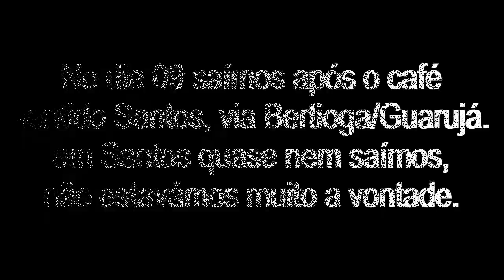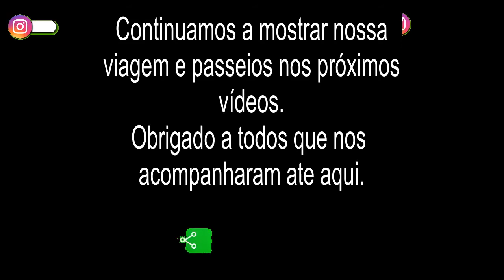Odisseia pelo mundo - Trip SC/RJ de moto ep. 09 - Ubatuba à Santos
Viagem realizada em uma Honda Twister 250, pelo casal Paulo Eduardo e Sonia Mara que percorreram aproximadamente 2500 km, entre os dias 13 e 23 de janeiro de 2022. A viagem teve início em Videira, Santa Catarina passando Curitiba, São Paulo, Rio de Janeiro, Angra dos Reis, Ubatuba e Santos.

Neste episódio contamos como foi nosso nono dia de viagem, saindo do  Ubatuba - SP, fizemos a rota pelo litoral, Guarujá, até chegar em Santos.

Nos acompanhem nesta aventura, em nossa odisseia!

Sonia Mara @sonia_marasantos
Paulo @pauloticoticofutsal
Odisseia @odisseia_pelo_mundo